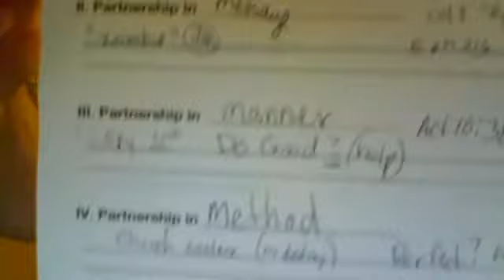Why ME bother U? See my reason...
deaflbc2005's video 01/09/11: Based on a sermon from my Local Church's Pastor's sermon: "A Privileged Partnership" 1 Cor 3:9. I shared my experience why I take a mission to find out which teachings are according to Bible or not. This is why I am DM FBI.  I love you whoever you are and wish you to be reconciled to GOD who LOVES you as a Christian! NON-Christian person needs to know God via Jesus Christ as Personal Savior or be with Satan and his angels. 2 Cor. 5:18 is reason I do on DVTV & elsewhere!!